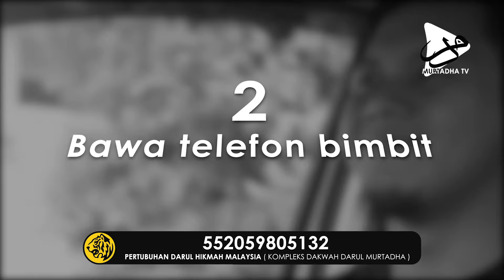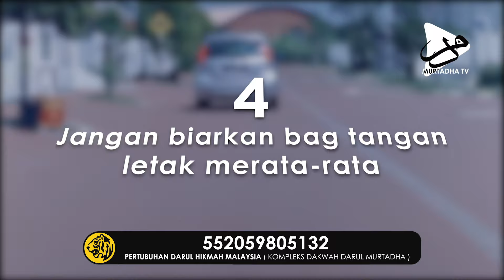10 Tips untuk pemandu wanita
Sebarkan moga ramai yang mendapat manfaat dari Aplikasi ini.